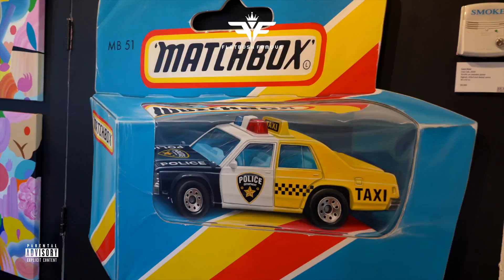Art Basel - Flatbush Famous Promo